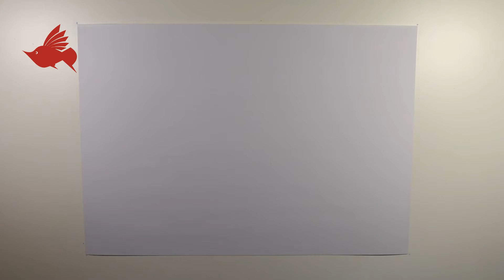How to Paint a Sweet potato with Oil Pastel color | step by step